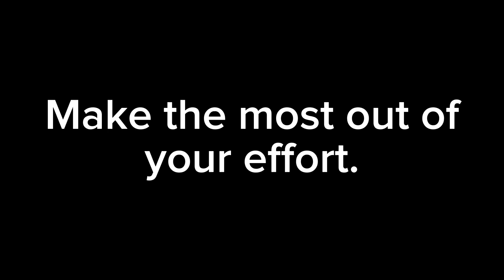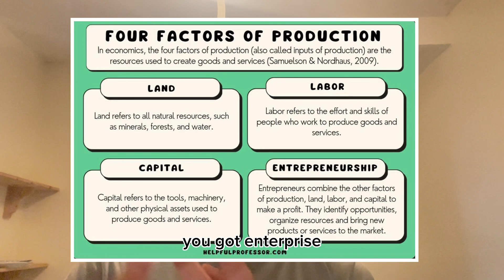How they got Rich!?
What is leverage? How to use it?

Timestamps:
0:00 - What is leverage?
2:24 - Different forms of leverage
4:40 - How you can use leverage ?